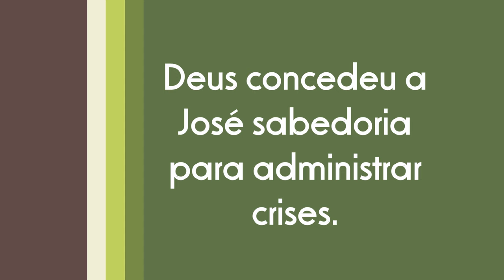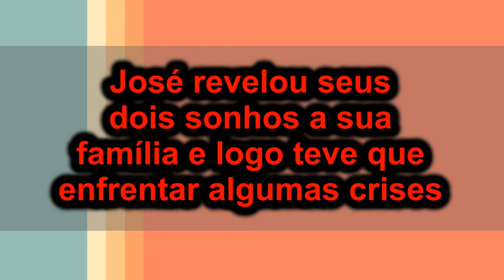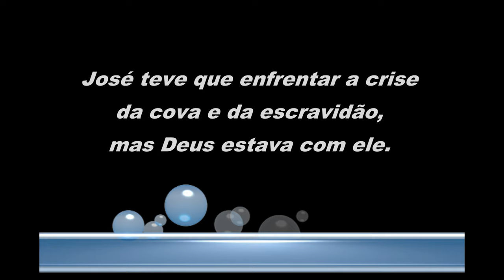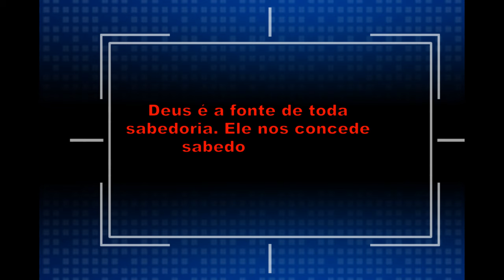Lição 7 - 4º TRIMESTRE 2016 - "José: Fé em Meio às Injustiças"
"E o SENHOR estava com José, e foi varão próspero [...]" (Gn 39.2)

= Como a inveja de alguém pode afetar uma pessoa?
= Será que o que aconteceu com as três gerações de Isaque pode acontecer conosco?
= Sol, Lua e Estrelas. Que tipo de sonho é este?